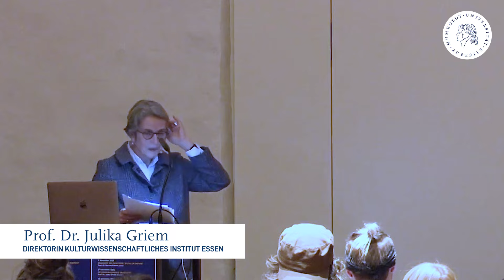"Die kommunizierende Universität" - Ein Vortrag von Prof. Dr. Julika Griem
Prof. Dr. Julia Griem, die Direktorin des Kulturwissenschaftlichen Instituts in Essen (KWI) sprach am 21.11.23 im Rahmen der öffentlichen Vortragsreihe „Theorie & Gesellschaft“ über die Frage, wie Universitäten kommunizieren. Welchen Beitrag leisten sie, wissenschaftliche Debatten zugänglich zu machen? Wie wirken Erkenntnisse in der Gesellschaft und auch auf die Wissenschaft selbst zurück? Mit welchen Herausforderungen sehen sich Kommunikator*innen in der Praxis konfrontiert? Der Vortrag lädt dazu ein, grundsätzlich über die Bedeutung und Herausforderungen der Wissenschaftskommunikation nachzudenken.

Die öffentliche Vortragsreihe „Theorie & Gesellschaft“ wird durch den Lehr- und Forschungsbereich Allgemeine Soziologie und Kultursoziologie an der Humboldt-Universität ausgerichtet.